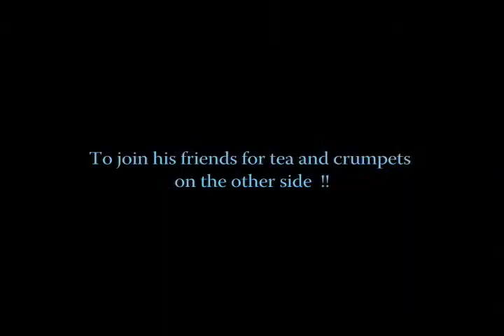Gerald the Giraffe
Kids film project 2d stop-motion animation